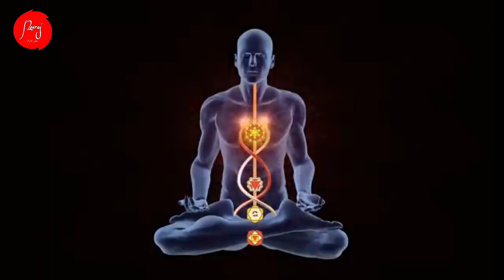एंडोरा मास के फायदे Endura Mass Weight Gainer Review Hindi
एंडोरा मास के फायदे Endura Mass Weight Gainer Review
Endura Mass
Endura Mass price
1kg Endura Mass
Weight Loss
एंडोरा मास की कीमत कितनी है
Endura Mass benefits
Endura Mass uses
Endura Mass weight gainer review एंडोरा मास के फायदे